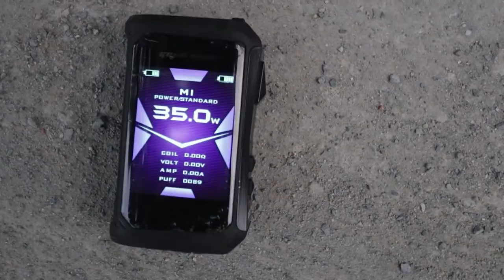Geek Vape AEGIS X - AYAW MASIRA!!!